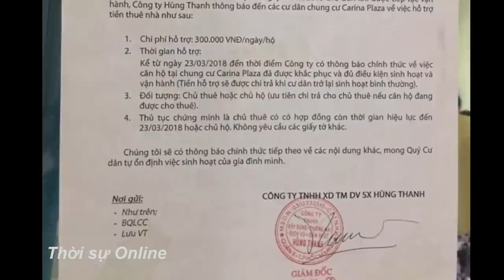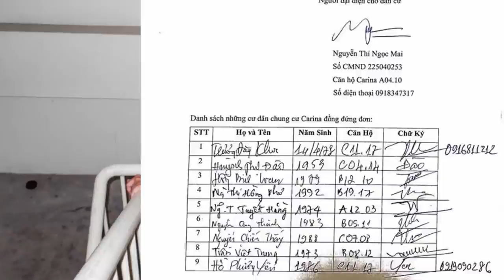Chủ đầu tư Carina xuất hiện nhưng ...Thờ ơ trước mất mát của cư dân